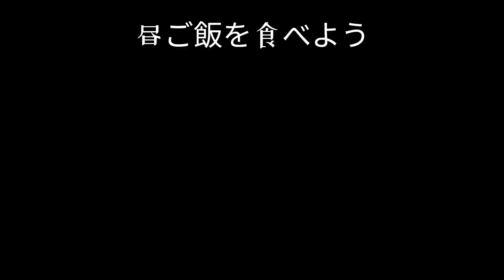週末、滋賀県彦根に水汲み。日本田園風景。道の駅竜王かがみの里。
十王村の水:滋賀県彦根市西今町365番地。（湧水)1985年環境庁名水百選に選ばれ、指定された。